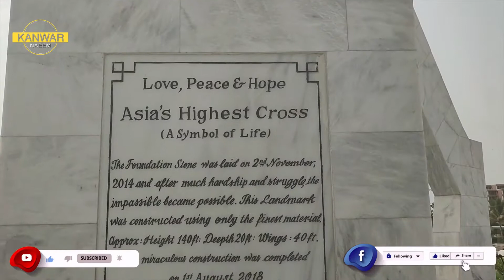The Largest Christians Cross in Asia | Kanwar Naeem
Asia's largest cross is in Gora Qabrustan Karachi. It was built by a Christian businessman, Pervez Henry Gill. This cross is bulletproof.

According to Gill, he saw God in his dream and when he woke up, he realized it was his personal mission to “do something different” and help protect and inspire the Christians in Pakistan.